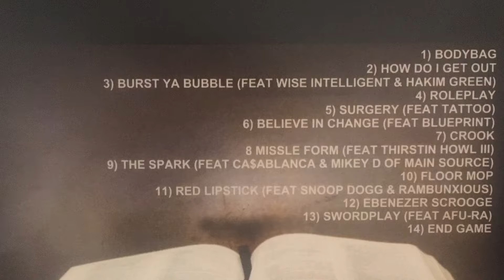The Rap Chronicle Ep. 1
August - September of 2019. New music from Milwaukee, St. Louis, Cincinnati and Baton Rouge